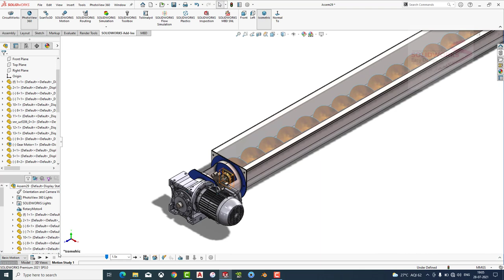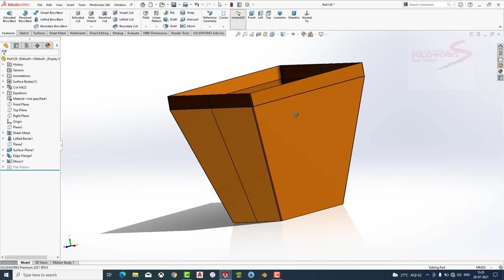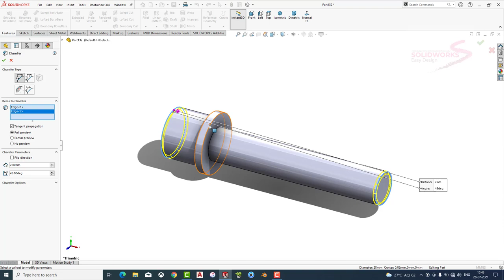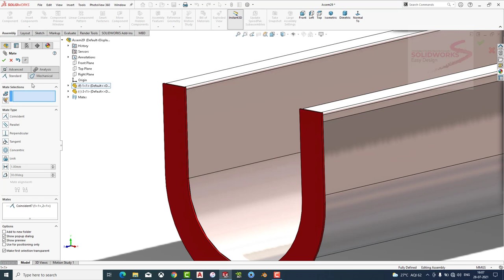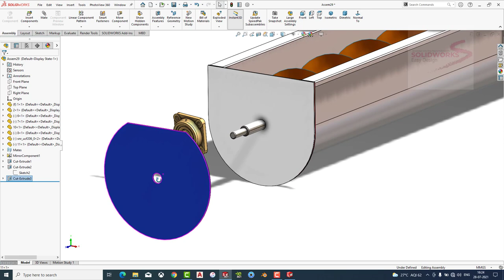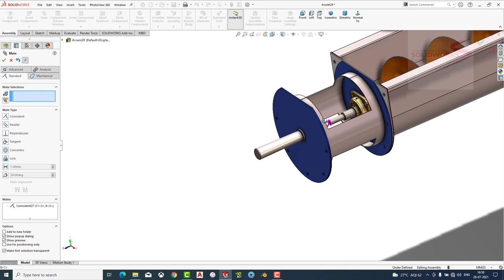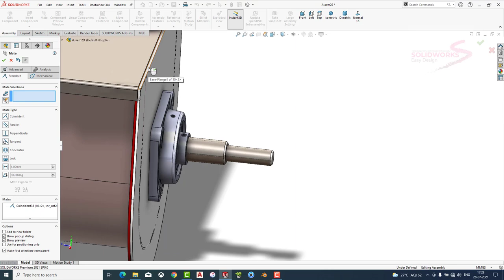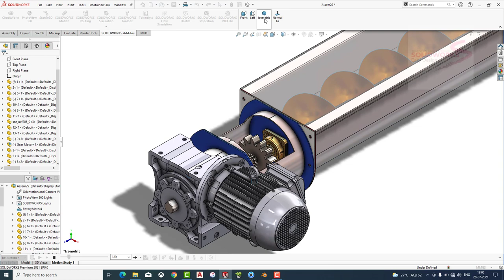Solidworks Tutorial # 202 How to Make U-Screw Conveyor in Sheet Metal Assembly by SW Easy Design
- SolidWorks Features
- SolidWorks for Beginners
- SolidWorks Advanced
- SolidWorks Simulation
- Art & Design
- etc